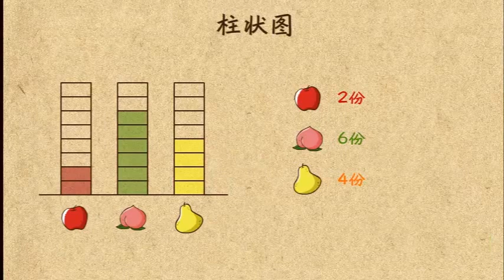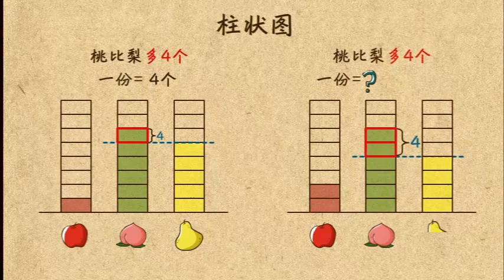乐乐课堂小学数学二年级第45课：柱状图